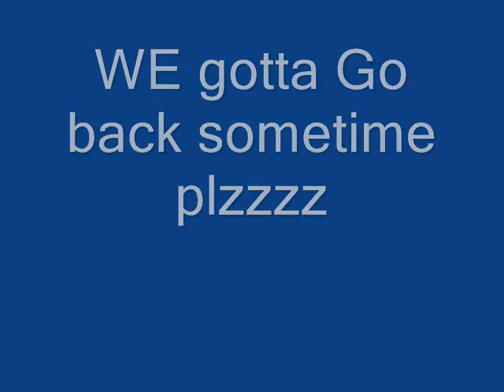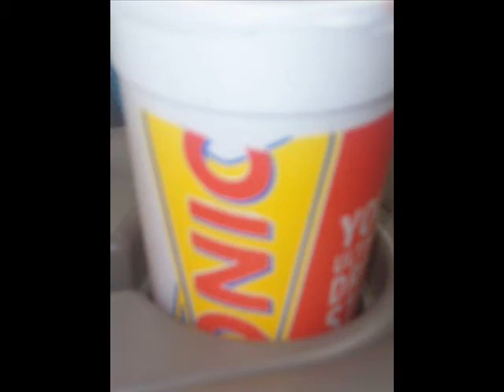A Randome night in mexico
my friend and i acting stupid!